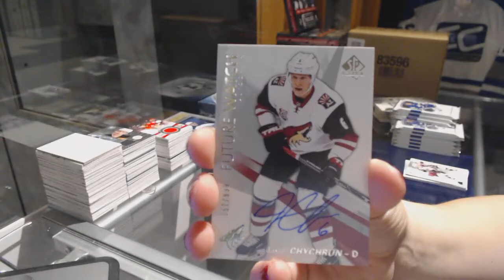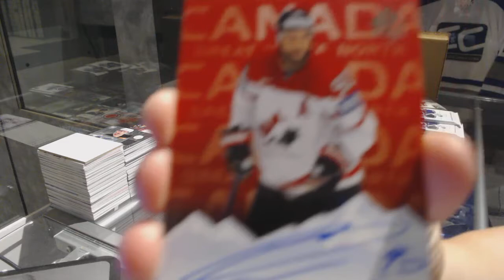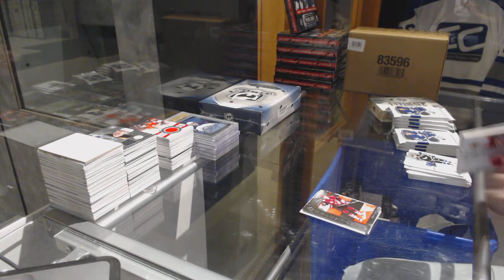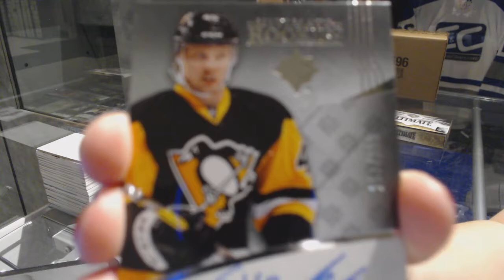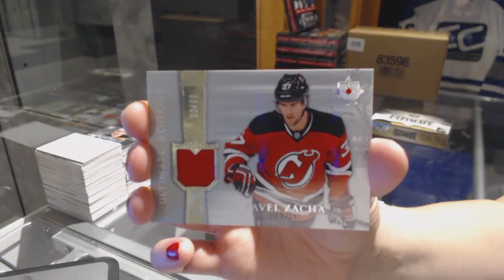16-17 UD SP Authentic & 16-17 UD Ultimate Hockey Box Break - C&C GB #7631